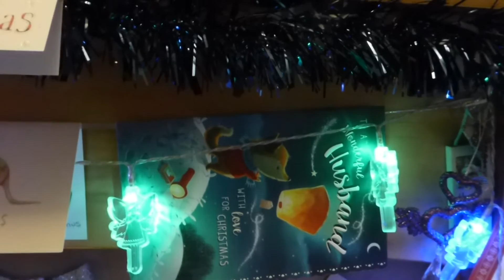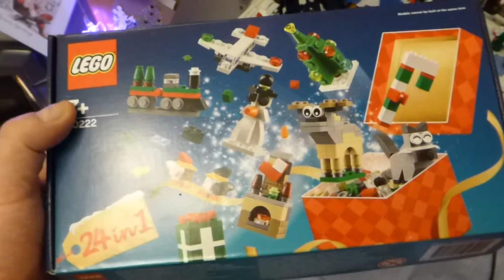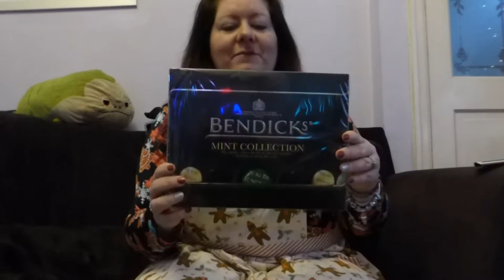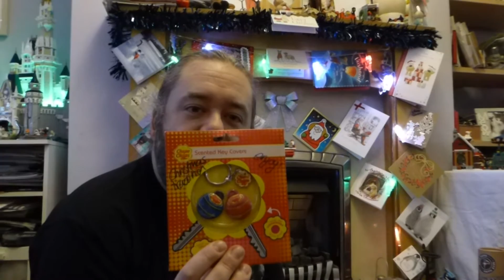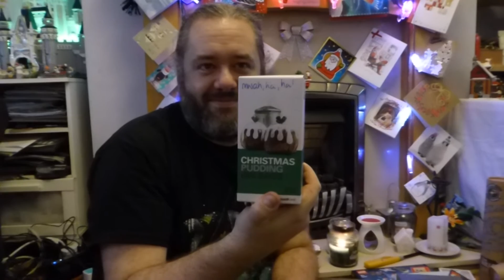Christmas None Content Part 6 - Christmas!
A Christmassy Christmas Vlog! Join us as we celebrate the big day, check out our presents, watch us eat far too much food.